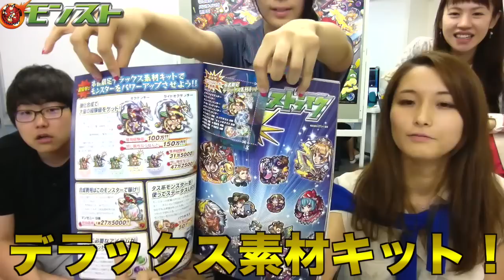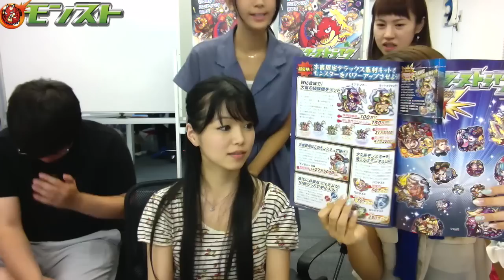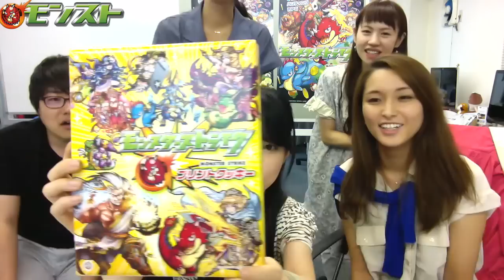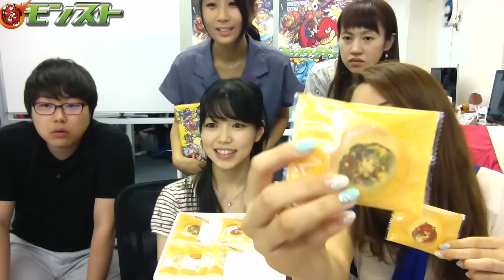モンストニュース[8/8]声優の福島亜美さんを迎えてストライクショット!!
今週の主なラインナップはこちらー！
・ハーレーの中の人！福島亜美さん降臨！
・新ガチャ「火と水の祭典」、「ADW宣言」
・「モンスターストライク攻略アイテムBOOK」発売！
・モンストプリントクッキー！ボール絵がとても可愛い！

編集：フェス

iPhoneの方...
Androidの方...

iPhoneの方...

出てる人
▼ マックスむらい

↑やってほしい企画や、編集についての質問・要望はこちらまで！

関連リンク
▼ AppBank
▼「パズドラ屋アプリ」
iPhoneの方...
Androidの方...
▼モンスト攻略アプリ
iPhoneの方...
Androidの方...